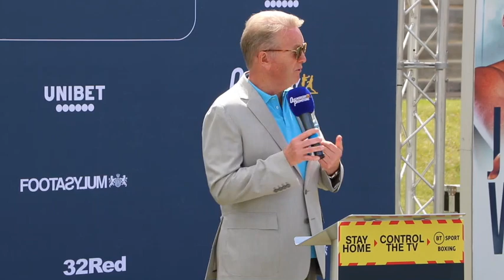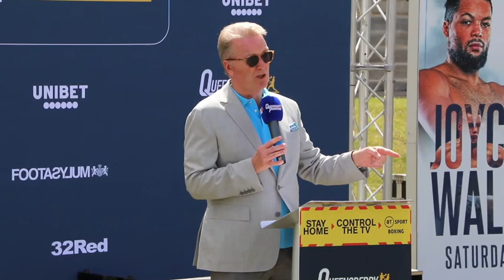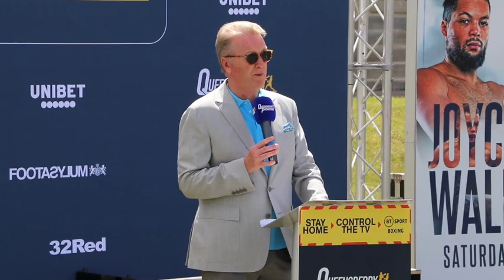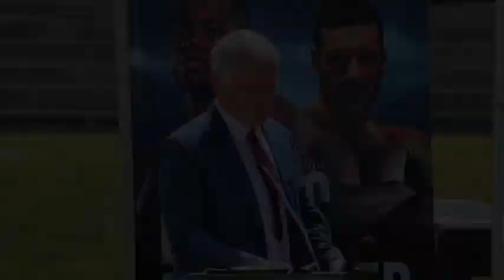FRANK WARREN PRESENTS - DANIEL DUBOIS v ERIK PFEIFER - **FULL** OUTDOOR PRESS CONFERENCE IN LONDON